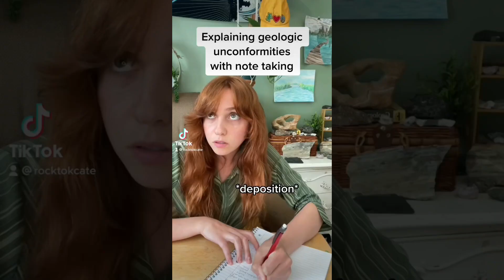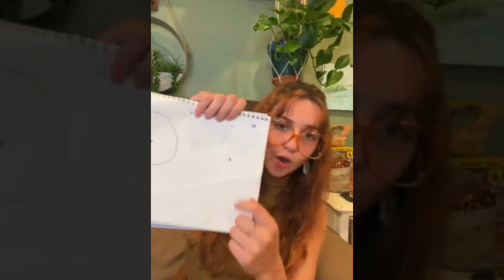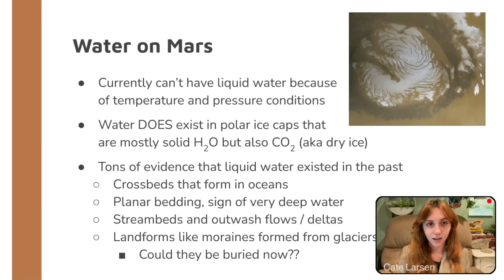Lets talk about rocks with Cate Larsen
Cate Larsen is a geologist, educator, science communicator and social media superstar - sharing her passion for rocks, minerals, the earth and space with the world through her fun and engaging videos.

After graduating in the midst of the global pandemic in 2020, Cate downloaded TikTok where she began making funny videos about geology. She grew a large following and began to use her platform to share her passion for Earth science education - by intermingling facts with fun!

Join Cate to hear about her inspiration, her methods, and her plans for the future in this masterclass. The third in our brand new series recorded especially for Earth Science Week 2021 ⭐

Get inspired by Cate's story, and why not try your hand at sharing your passion for Earth Science online?

You can follow Cate on Instagram, TikTok and on YouTube -